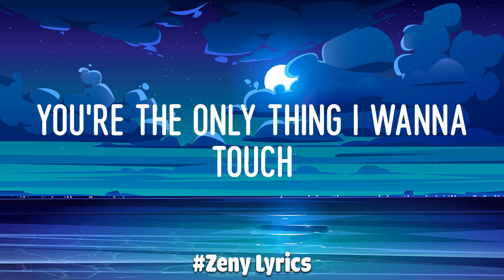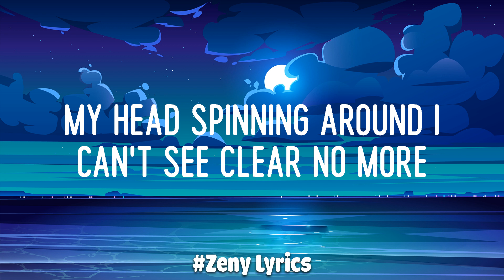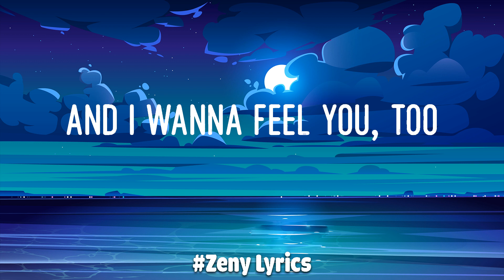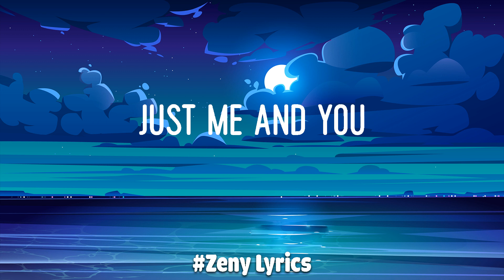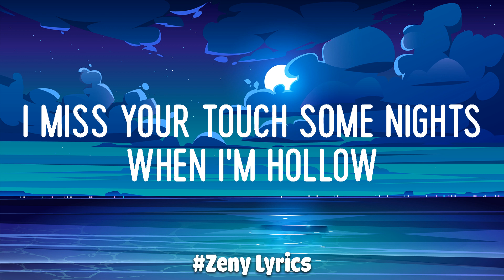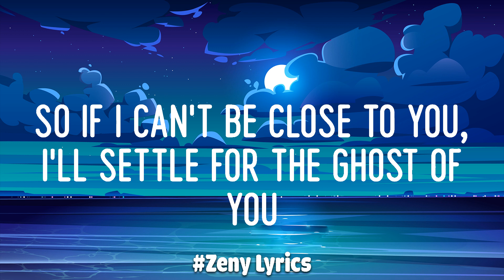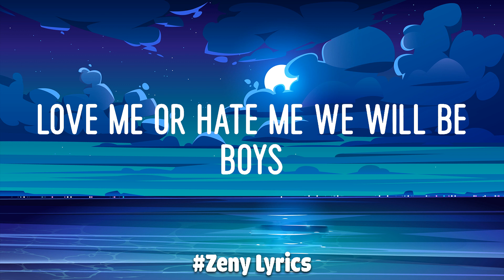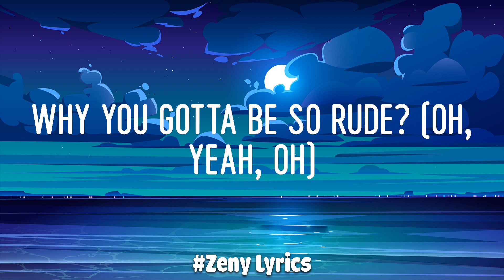Ellie Goulding - Love Me Like You Do (Lyric Video) | Justin Bieber, Ruth B.,...